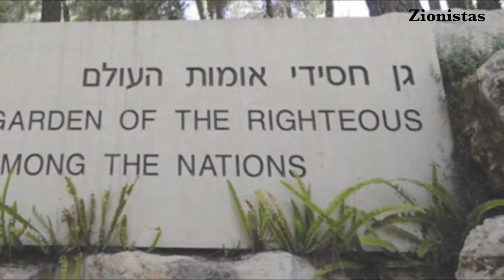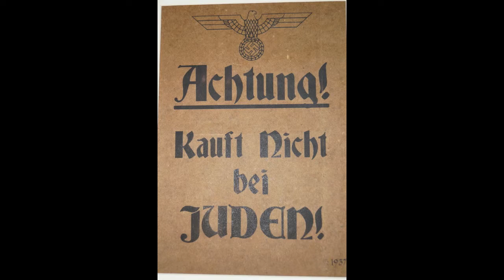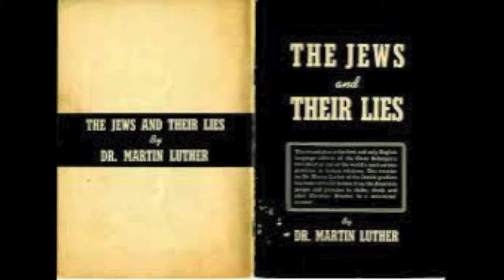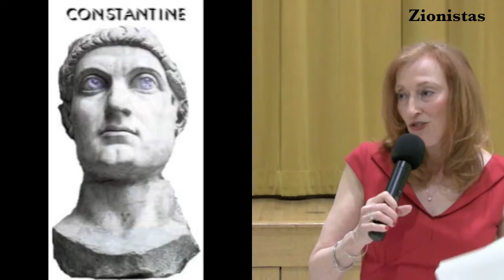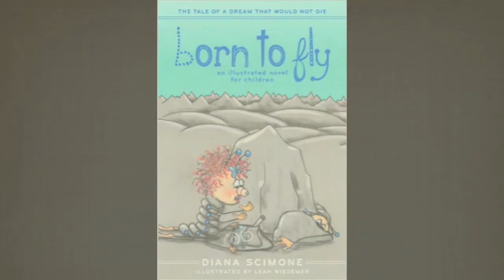CHRISTIAN VIEW ON ANTI-SEMITISM, DIANA SCIMONE - ZIONISTAS LECTURE SERIES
A Christian Perspective on Anti-Semitism - Guest speaker Diana Scimone

Ms. Scimone gives an honest historical assessment of Christian anti-semitism over the years.  The historical record shows that many of the 'markers' Ms. Scimone illustrates, are the foundations for the 'replacement theology' that has so strained Jewish and Christian relations going back over a thousand years.

Diana Scimone is one of the co-founders of the Zionistas which are a group of Christian and Jewish women working together to support and protect the State of Israel.

For more information on the Zionistas - A Coalition of Christian and Jewish Women United For Israel:   visit their FaceBook page at

For more information on Diana Scimone and her work on stopping child trafficking go

Support Diana's work educating the public and working to end child trafficking